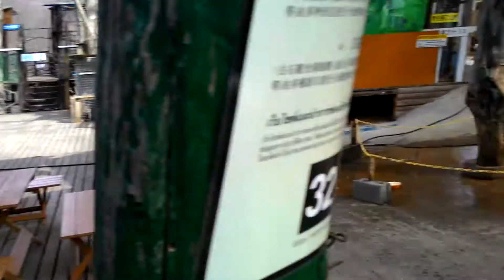zao fox village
Travel Theraphy บำบัดชีวี ด้วยวิธีท่องเที่ยว